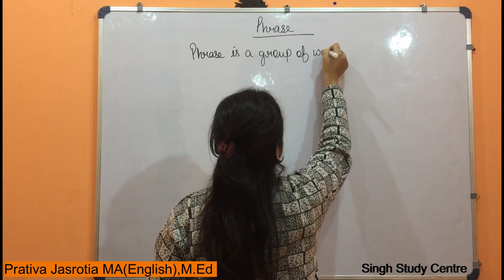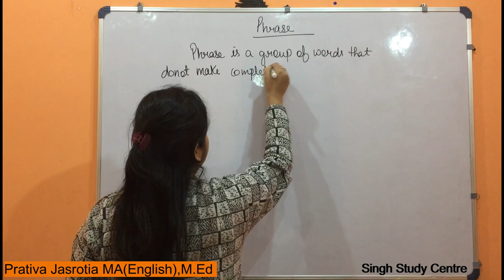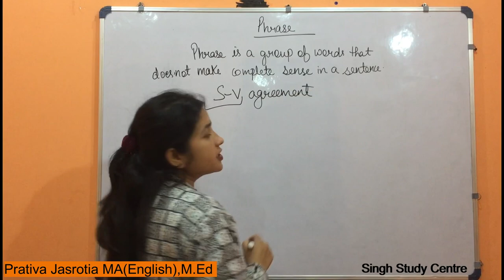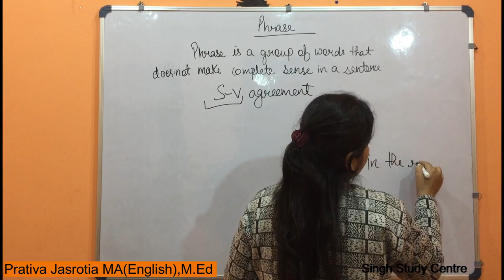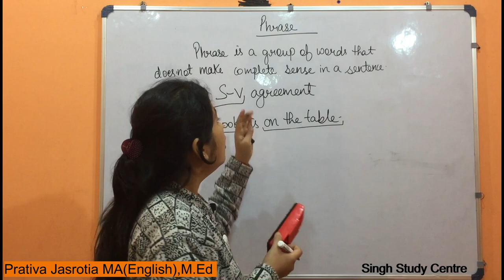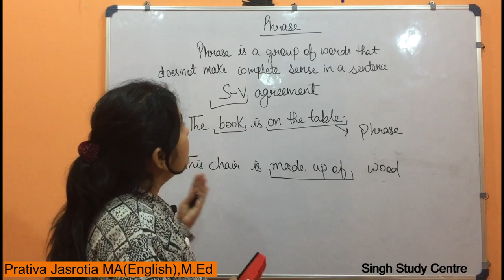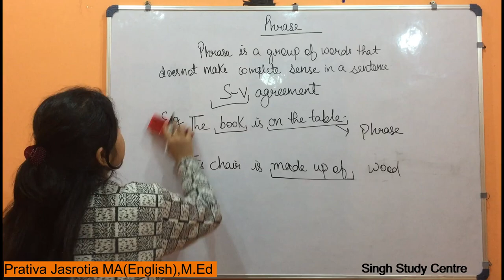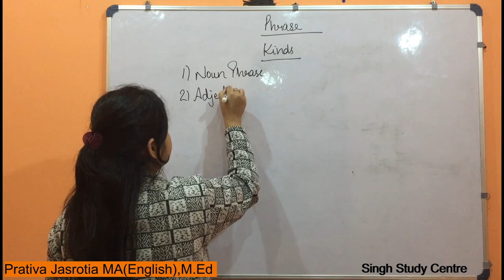Phrases in English Grammar | What is Phrase? | Type of Phrases ? | Common English Phrases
Phrases in English Grammar
In this vedio , we are discussing about the Phrase  and Type of Phrase i.e
1. Noun Phrase
2. Adverb Phrase
3. Adjective Phrase
4. Preposition Phrase etc
In the next vedio, we will be discussing about the Type of the Phrase.